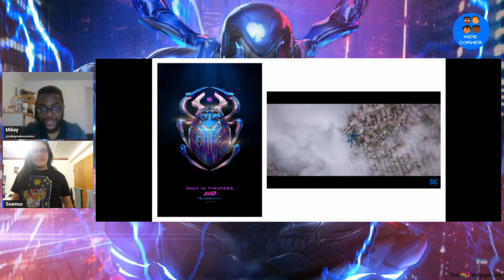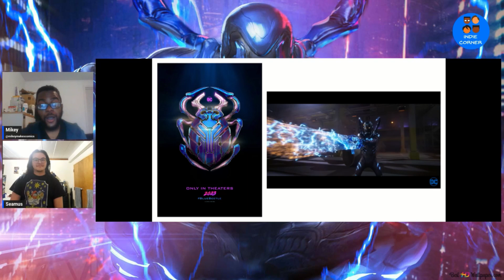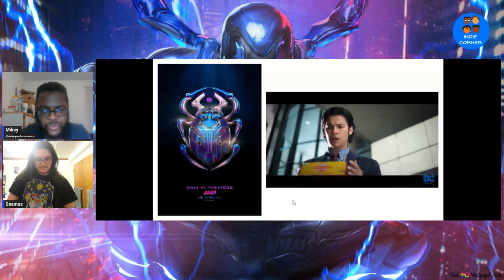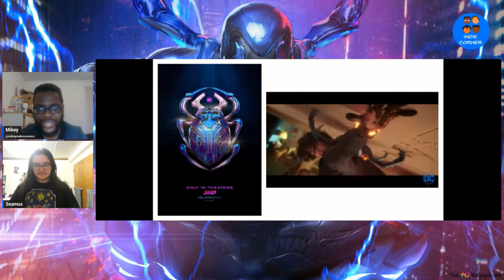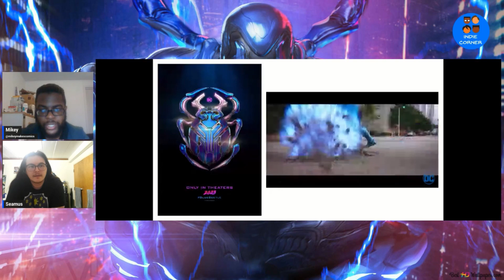"Blue Beetle" Official Trailer REACTION & BREAKDOWN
Join Mikey & Seamus they react and breakdown the official trailer for the upcoming DC film, Blue Beetle. Starring Xolo Mariduena, George Lopez, Susan Sarandon, Bruna Marquezine, and directed by Angel Manuel Soto. "Jaime Reyes suddenly finds himself in possession of an ancient relic of alien biotechnology called the Scarab. When the Scarab chooses Jaime to be its symbiotic host, he's bestowed with an incredible suit of armor that's capable of extraordinary and unpredictable powers, forever changing his destiny as he becomes the superhero Blue Beetle." Enjoy!

0:00 Intro
0:52 Before The Trailer Dropped...
4:50 Reaction
7:30 First Impressions
8:06 Jaime & The Family Dynamic
9:09 Changes From The Comics
10:03 The Look & Feel Of The Suit
11:14 Susan Sarandon...The Villain?
12:01 Blue Beetle's Future in James Gunn's DCU
13:35 Final Thoughts
14:20 Into The Xoloverse